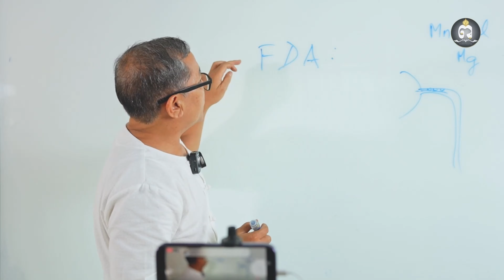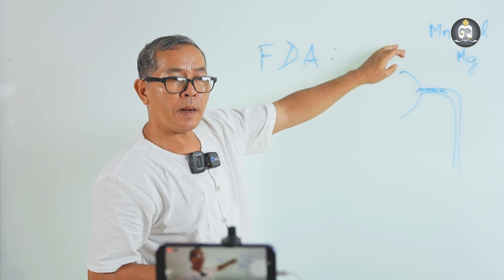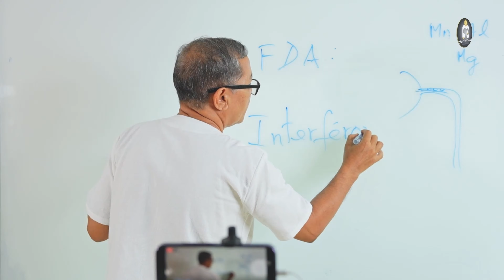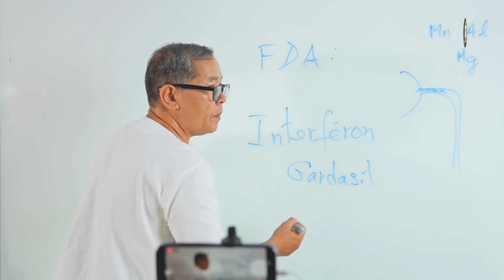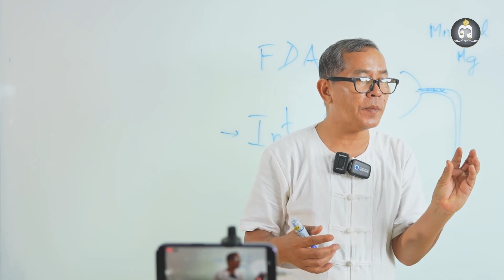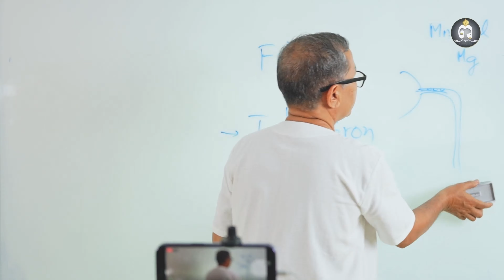ទំព័រផ្លូវការ-ផលប៉ះពាល់របស់អាហារបំប៉នសុខភាព-ថ្ងៃអង្គារទី09-មេសា-2024 | ថោងនីដាមុនី | Thong Nidamony